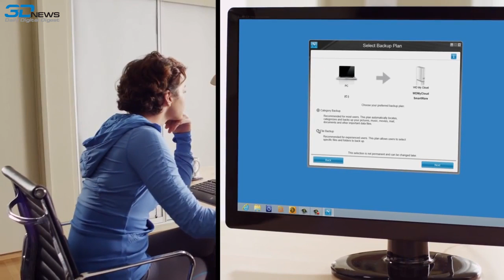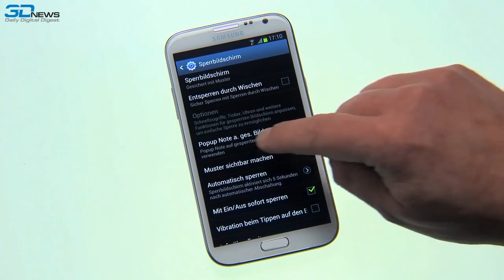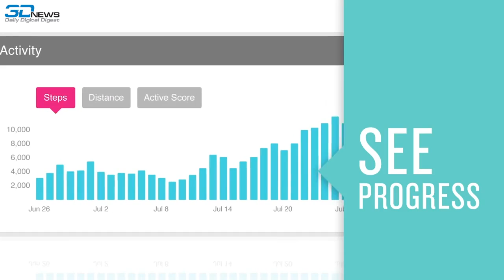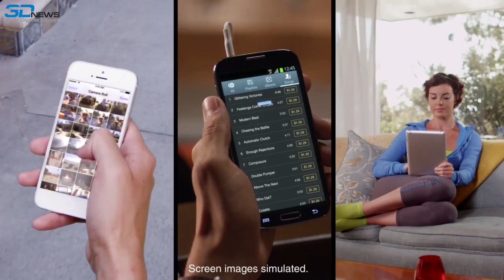3DNews Daily: 3 октября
Приветствуем наших дорогих зрителей! 3 октября и с вами как всегда 3DNews Daily с подборкой свежих новостей из мира высоких технологий